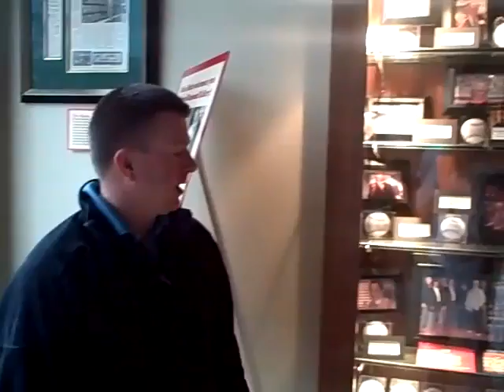Welcome to the Green Diamond Gallery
"The Green Diamond Gallery is home to an incredible journey; a baseball journey. This private collection provides insight into the character and personalities of our nation's pastime while giving back to our great community by partnering with selected nonprofits in an effort to make a difference."